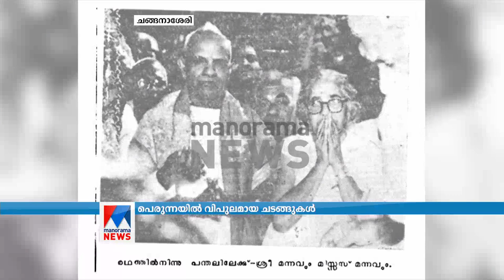മന്നത്ത് പത്മനാഭന്‍ വിടപറഞ്ഞിട്ട് ഇന്നേക്ക് അന്‍പത്കൊല്ലം; പെരുന്നയില്‍ വിപുലമായ ചടങ്ങുകള്‍ | Changa